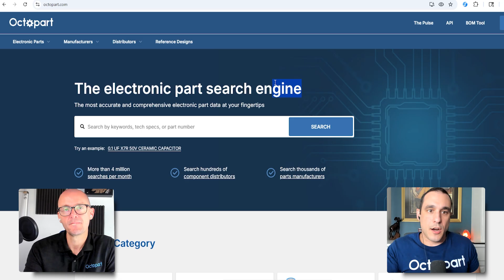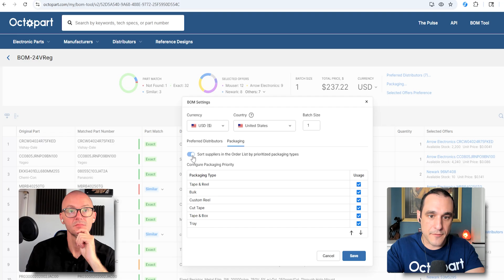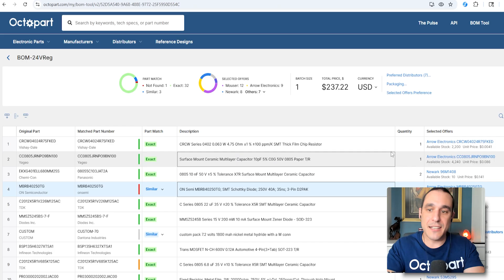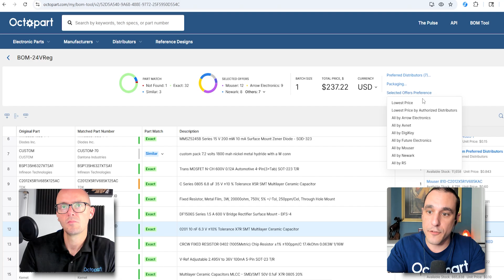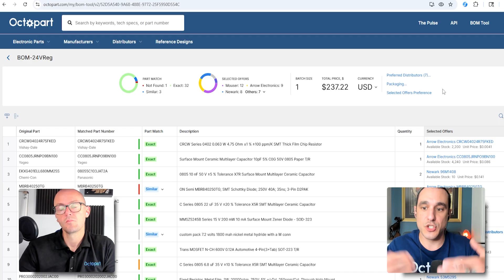Selecting Offers with the BOM Tool - Cost & Supply: Expert Insights on Sourcing BOMs Part 3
Discover how to use Octopart's BOM tool to quickly compare pricing across distributors and find the best deals on electronic components. In this expert insights video, learn how to configure currency settings, select region-specific distributors, optimize packaging preferences, and automatically select the lowest-price offers from your preferred vendors. See real examples of how batch size adjustments can dramatically reduce per-unit costs and how to identify parts with high minimum order quantities that impact your total BOM cost.

Whether you're sourcing components for prototypes or production runs, this tutorial shows you step-by-step how to cut through the noise and optimize your BOM for the best pricing. Master the art of component sourcing with Octopart's powerful BOM management features.

0:00 Intro
0:17 Accessing Your Saved BOM in Octopart
0:39 Understanding Total Price and Batch Size Configuration
0:51 Configuring Currency and Regional Distributor Settings
1:18 Selecting Packaging Preferences to Optimize Costs
2:02 How Batch Size Impacts Per-Unit Pricing
3:05 Viewing Pricing from Preferred Vendors Only
4:10 Step-by-Step Process for Getting the Best Deal
5:20 Wrap-up and Next Steps: Moving to Purchasing